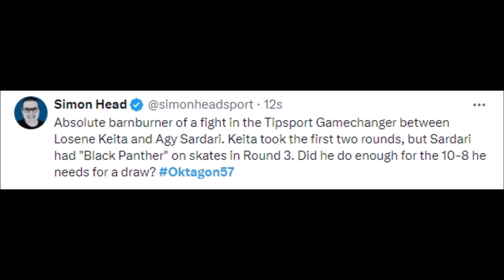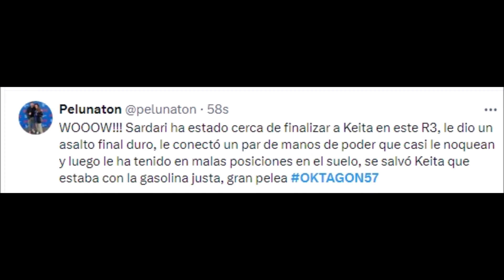FIGHTERS REACT TO LOSENE KEITA WIN OVER AGY SARDARI | KEITA VS SARDARI REACTIONS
MMA Gear

Boxing Gloves

Mouth Guard

losene keita,
losene keita highlights,
losene keita vs. mate sanikidze,
3 sardar song,
jatt sardari,
jatt sardari song,
ja ve,
l song punjabi,
sardari official song,
m jo v han sajna ik tere karke,
new song sardari,
na ja sahotas,
old sardari song,
o punjabi shera,
o jatiye,
oh mangda,
q aage peeche,
q aage peeche dolte ho,
q agay peechay,
r sahota,
ak sardari,
ra gorzedam pa tola,
sardari,
sardarian song,
sardari 2 song,
song sardari,
new punjabi song sardari,
a one sardar song,
us or me bhagu re,
ho ek punjaban jawan,
old sardar song,
vasda punjab 2017,
vasda punjab 2018,
vajzat e prizrenit,
wah teri sardariyan,
aa chak m aa gya,
x port jatt,
old punjabi song sardari,
z punjabi song,
z honge,
zeran zabran,
0 sikandar,
001 song punjabi,
1 sikka punjabi song,
12 baje sardar song,
2 sardar song,
25 pinda sardari,
2 char kudiyan,
2 peg harsimran,
3 song punjabi,
3 jutt,
3 2 1 bang music,
4 kanal song,
4 police sippy gill,
4 june punjabi song,
4 punjabi song,
5 band sheera jasvir,
5 song punjabi,
5 pastol,
5 6 sikander,
5 bande arshaan basaati,
6 bande azad,
6 agy pichy,
6 6 punjabi song,
7.knaalan,
7 song punjabi,
7 jamana song,
8 knaalan,
8 parche shooter,
8 parche old song,
8 chalde tere te parche,
9 vi patshahi,
9 pantali punjabi song